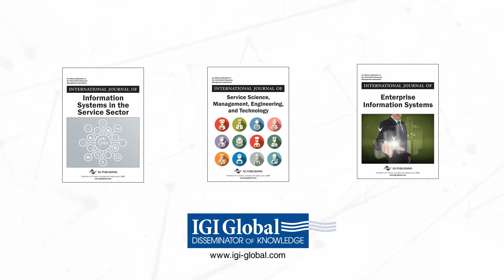International Journal of E-Services and Mobile Applications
Morten Falch (Aalborg University Copenhagen, Denmark)

Now Available
Year Established: 2009
Publish Frequency: Quarterly

ISSN: 1941-627X
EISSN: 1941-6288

Description:

The objective of the International Journal of E-Services and Mobile Applications (IJESMA) is to be a truly interdisciplinary journal providing comprehensive coverage and understanding of all aspects of e-services, self-services and mobile communication from different fields including marketing, management, and MIS. The journal invites contributions that are both empirical and conceptual, and is open to all types of research methodologies both from academia and industry.

Topics Covered:

Adoption and diffusion of e-services
Conceptual foundations and theoretical frameworks of e-services
E-banking
E-government
E-Health
E-libraries
E-services and business models
E-services and competences
E-services and entrepreneurship
E-services and human resource management
E-services and innovation
E-services and knowledge management
E-services and marketing
E-services and security
E-services and strategies
Service science
Service systems
Servitization
Understanding services and e-services
Web-based portals offering different kinds of services

Abstracted and Indexed In:

SCOPUS
INSPEC
ACM Digital Library
Cabell's Directories
DBLP
GetCited
Google Scholar
JournalTOCs
Library & Information Science Abstracts (LISA)
MediaFinder
Norwegian Social Science Data Services (NSD)
The Index of Information Systems Journals
The Standard Periodical Directory
Ulrich's Periodicals Directory